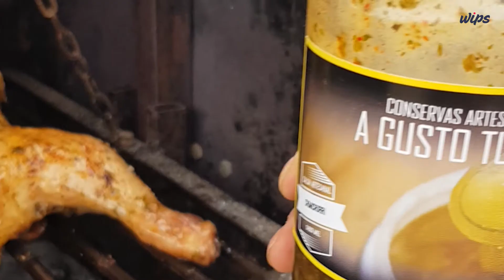Augusto y los chimichurris bahienses que recorren el país (y están por salir al mundo) (parte 2)